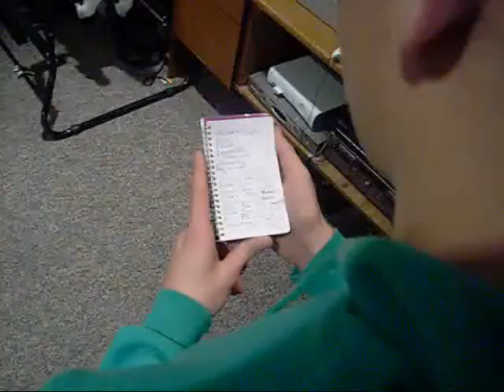Dear William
Parody of snl Dear sister